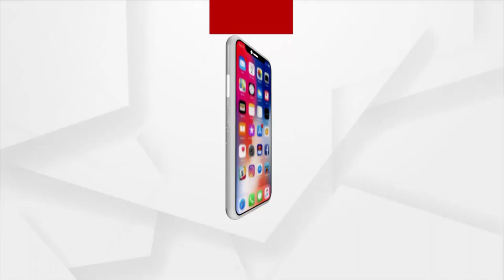ଭାଙ୍ଗିଲା ମହାପ୍ରଭୂ ଲିଙ୍ଗରାଜଙ୍କ ବର୍ଷ ବର୍ଷର ପରମ୍ପରା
ସେବାୟତଙ୍କ ବିବାଦ ଯୋଗୁଁ ଅଟକିଲା ଶୀତଳଷଷ୍ଠୀ ଯାତ୍ରା
ଏଥର ହେବନାହିଁ ଶୀତଳଷଷ୍ଠୀ ଯାତ୍ରା। ସେବାୟତ ବିବାଦରୁ ହୋଇପାରିନଥିଲା ମଙ୍ଗନ । ପ୍ରଶାସନର ପ୍ରୟାସ ସତ୍ତ୍ବେ ହୋଇପାରିଲାନି ବିବାହ ପାଇଁ ସମହତି ।